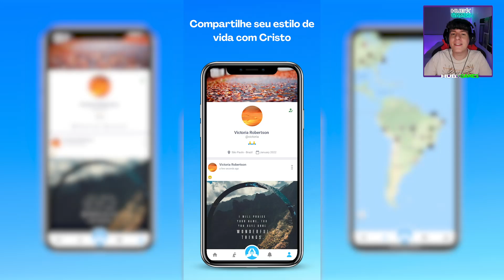Como VENCER uma SoloXDuo com a NOVA ARMA do Fortnite! | HELP HUB Games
Joguei com as Lanças do Trovão, uma das novas armas de Attack On Titan na SoloxDuo!
Chegou a nova atualização de Attack on Titan no Fortnite que trouxe as lanças do trovão e o dispositivo de manobra 3D junto com as skins do Eren, Mikasa e Capitão Levi!

Nesse vídeo você confere onde conseguir as novas armas do Attack on Titan no Fortnite, e como elas funcionam!

Aqui no HUB Games você fica por dentro do que acontece no mundo de jogos com conteúdos que fazem a diferença no seu dia!

Você não está sozinho! Vem fazer parte da nossa comunidade

Conheça o Binc! A rede social cristã com o objetivo de conectar cristãos em oração independentemente de sua localização geográfica!